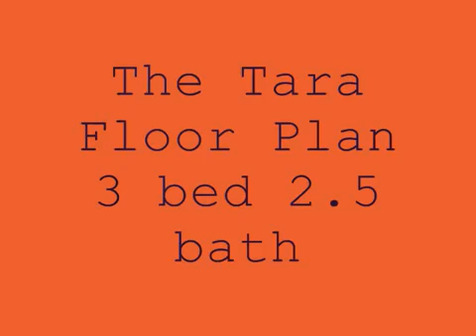Tara Floor Plan by HDC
The Tara III in Towne Pointe- 3 bed 2 bath open floor plan so many great features- for instance...wood floor on ENTIRE 1st floor!! This home has a nice private foyer area. It opens up to a huge great room with a dining area a large kitchen with lots of counter and cabinet space plus a pantry AND a breakfast bar. The living room area has a fireplace and ceiling fan. The back patio is covered for all year enjoyment! All the bedrooms are upstairs and the Master Suite has TWO walk in closets and ceiling fan. The master bath has dual vanity sinks a soaking tub and a shower. Do not miss out on this fantastic home. Less than 4 miles to Camp Lejeune. NOTE: This artist picture and floor plan drawing is a conceptional design and the elevations shown are solely representational. No warranties are made or implied by these drawings, as floor plans and room sizes may vary in final construction. Ask about our moving truck!